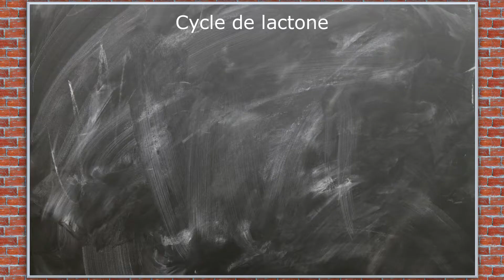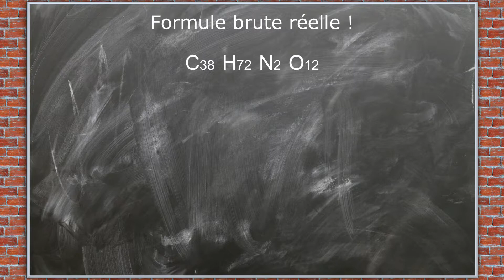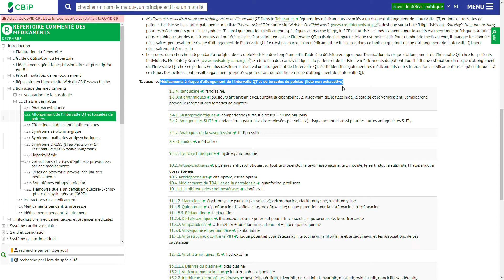L'Azithromycine comment ça fonctionne ? - CF#9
L'Azithromycine est un antibiotique de la famille des macrolides, qui a pour fonction d'empêcher les ribosomes bactériens de produire des protéines. Mais cette molécule fait beaucoup parler depuis bientôt 2 ans pour de très mauvaises raisons. Vous voulez en savoir plus sur l'Azithromycine ? Tout ce que vous pourriez vouloir connaitre se trouve dans cette nouvelle capsule flash !

Chapitres de la vidéo :
00:00 Introduction
00:48 La Molécule
03:12 Indications
04:41 Risques
05:47 Conclusion